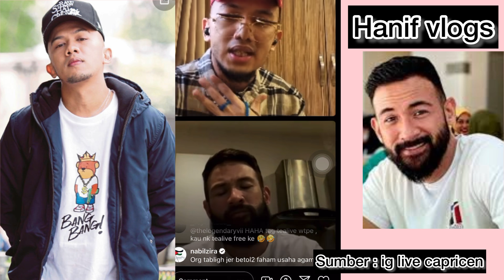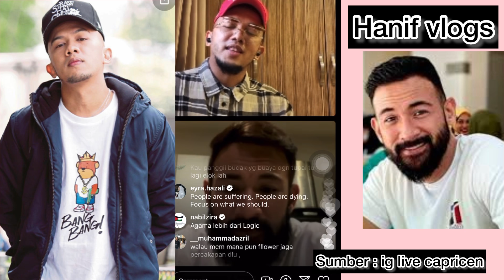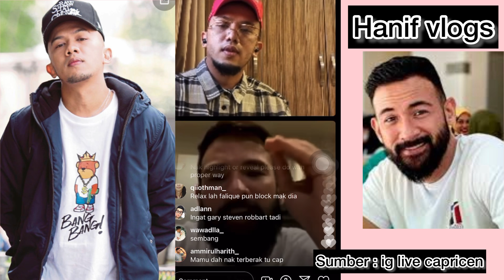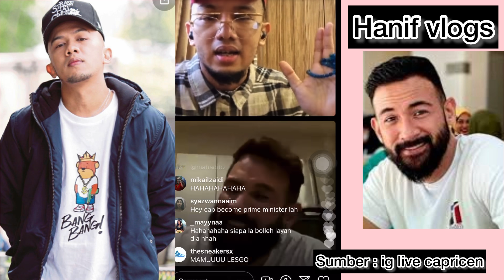Live Caprice dengan sharnaaz | Caprice Tak salahkan ebit lew | ini semua Ada kaitan dengan politik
semoga semuanya baik baik saja aminn